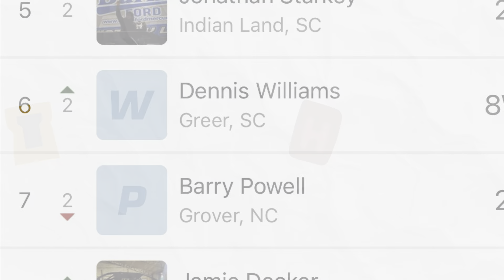7/27/2024 Southern Vintage Harris Speedway